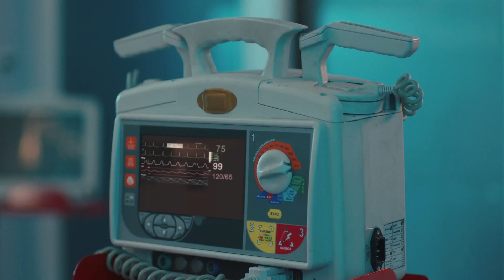Eylül Söylenenlere Dayanamadı - Kalp Atışı 27. Bölüm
Eylül ve Sultan arasında gerginlik. DOSTUMUN DOSTU DÜŞMANIMDIR

KÜNYE:
YAPIM: MF Yapım
YÖNETMEN: Aytaç Çiçek, Yusuf Pirhasan
SENARYO: Ebru Hacıoğlu, Verda Pars
SENARİST: Eda Tezcan, Makbule Kosif